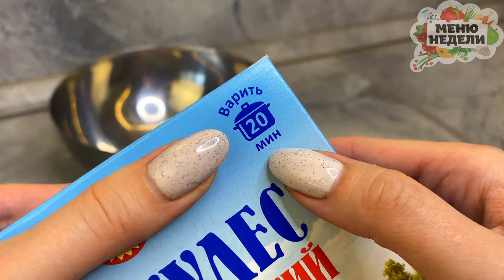ДОМАШНЯЯ ГРАНОЛА. Полезный завтрак. ВКУСНЕЕ МАГАЗИННОЙ!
Более полезный завтрак, чем гранола, трудно представить. Запеченные овсяные хлопья с сухофруктами и орехами содержат массу витаминов и микроэлементов. Готовьте с удовольствием.

🎁 Сразу после регистрации вы получите подарок - сезонное меню на неделю:
✔60 страниц
✔19 рецептов с пошаговыми описаниями
✔64 фотографии

Радует то, что гранолу можно приготовить впрок и каждый день наслаждаться вкусным завтраком, не тратя время на его ежедневное приготовление.

Для приготовления гранулы я беру обычные овсяные хлопья НЕ быстрого приготовления. Те, что готовятся 2-3 минуты, не подойдут, с ними гранола не будет рассыпчатой и по-настоящему вкусной.

Рублю орехи ножом на небольшие кусочки.

Сухофрукты хорошо промываю и заливаю теплой водой. Я выбрала светлый изюм без косточек. Но можно использовать и другие, например, клюкву или курагу.

В глубокой миске смешиваю овсяные хлопья и рубленые орехи.

Добавляю мед и растительное масло.

Перемешиваю руками, тщательно соединяя сухую часть с медом и маслом. Получается довольно липкая масса комками.

Выкладываю гранолу в форму или противень.

Разогреваю духовку до 130-150 градусов и запекаю овсяные хлопья 30-35 минут.

Каждые 7-8 минут перемешиваю гранолу деревянной лопаткой. Можно использовать ложку. Это важно. Гранола должна хорошо и равномерно пропечься.

За 5 минут до готовности добавляю к граноле просушенный на бумажных полотенцах изюм.

Сразу после духовки кажется, что гранола влажная, но по мере остывания она становится рассыпчатой и хрустящей.

Остывшую гранолу пересыпаю в банку или контейнер с герметичной крышкой. И храню в холодильнике не больше двух недель.

Используя разные орехи и сухофрукты я каждый раз получаю новый вид гранолы. Иногда добавляю ко всему этому щепотку корицы, и вкус получается более ярким.
Вкусных вам завтраков.